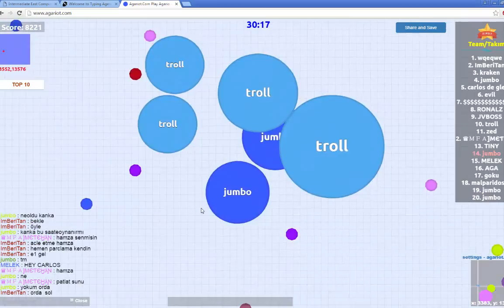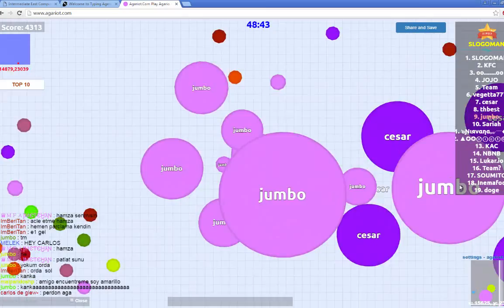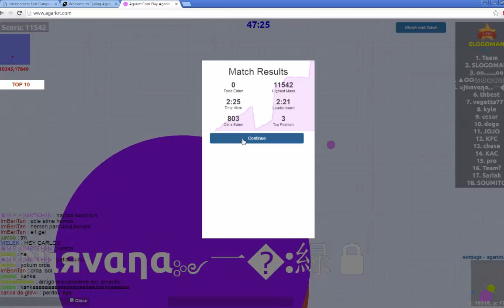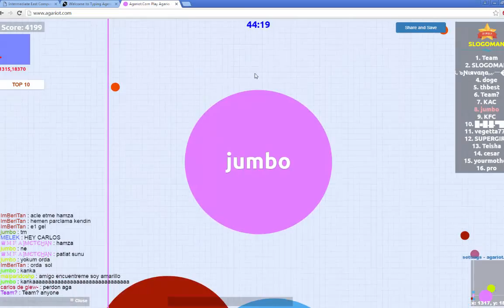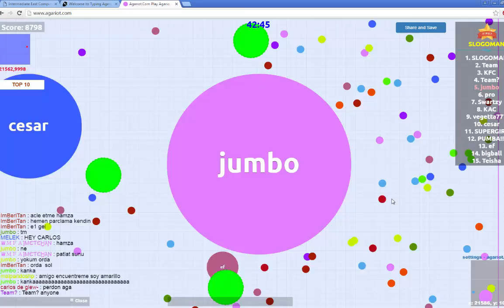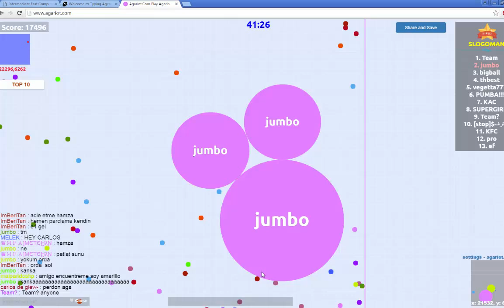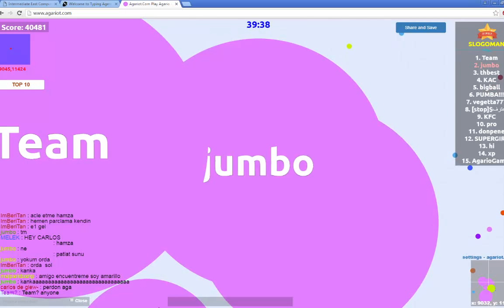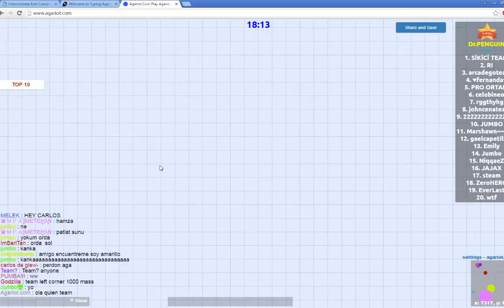agariot episode 1 jumbo is dying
just for fun newbie like work